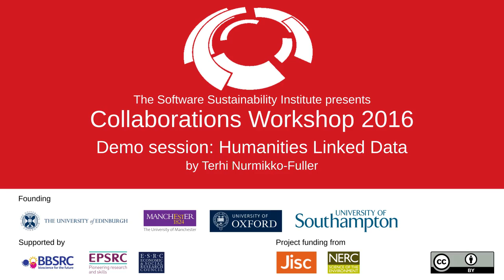Humanities Linked Data at the Oxford University e-Research Centre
By Terhi Nurmikko-Fuller.